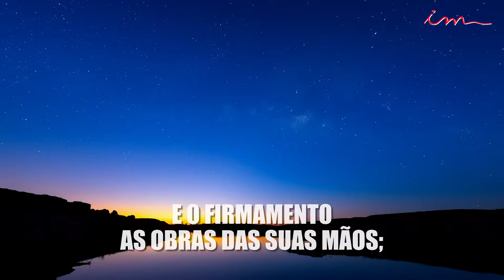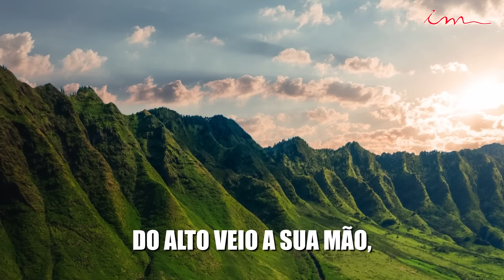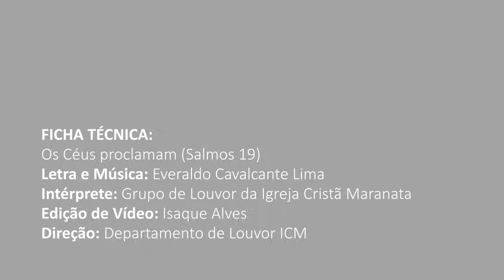LOUVOR - Os Céus proclamam - Igreja Cristã Maranata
LEI DE DIREITOS AUTORAIS, LEI Nº 9.610/98:
"CANAL OFICIAL"

Letra:

Os céus proclamam a sua glória
E o firmamento as obras das suas mãos;
Um dia passa, o outro vem,
É ele quem dá vitórias ao seu povo;
Do alto veio a sua mão,
Tocou-me e deu-me alegria de viver.

Coro
Glória ao meu Jesus,
Pois dele sou e ele é meu.

Instrumentos

Se faz ouvir a sua voz
Por toda a terra e aos confins do mundo;
Sinto a presença de Deus tão calma
Pois quem é Deus senão o nosso Deus?
Comigo está, não vou deixar
Que qualquer coisa
Quebre essa comunhão.